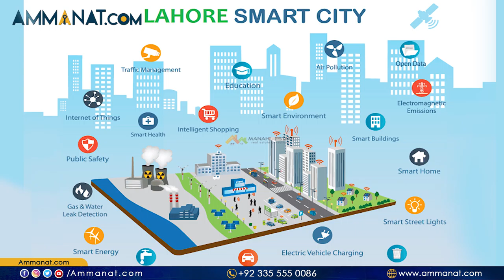Lahore Smart City latest Overview | Master plan, Price Plan, Location, NOC & Latest Updates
Lahore Smart City is a splendid real estate project. It is a significant project which will bring a revolution in the world of real estate.
This mega project is starting from 20,000 Kanals and it will be increased with time. Its site will be located in the prime location of the metropolis which will offer a luxurious lifestyle and a great environment. This project comprises both residential and commercial plots. Its No Objection Certificate (NOC) is approved by Lahore Development Authorities (LDA) and the work is started.